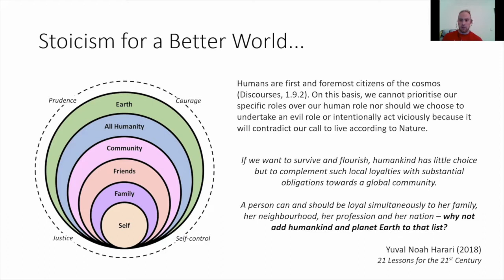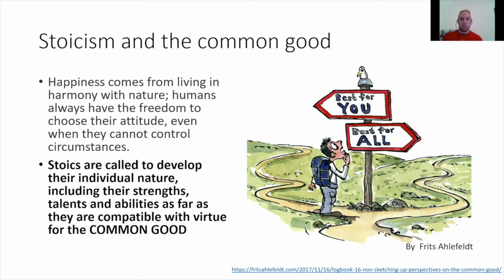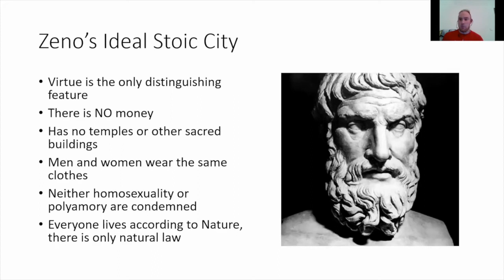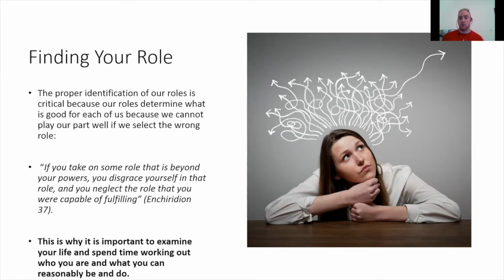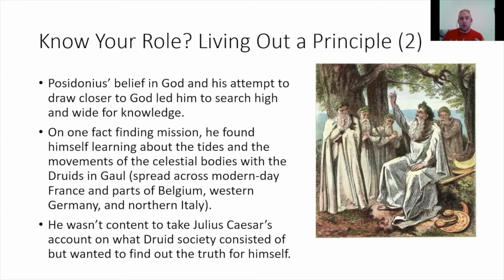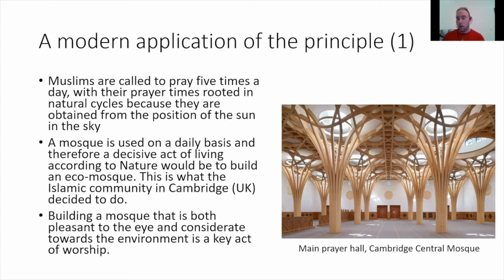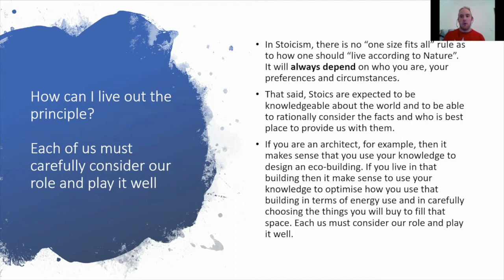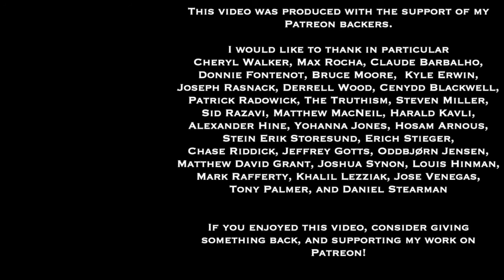Stoicism For A World Worth Living In | Kai Whiting | Stoicon X Midwest 2020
This is the recording of Kai Whiting's invited presentation to Stoicon-X Midwest 2020, which took place on Saturday, October 24.  Dan Hayes moderated this session.

You can find out more about Kai Whiting at his - and on Twitter

His book, Being Better: Stoicism for a World Worth Living In, can be pre-ordered